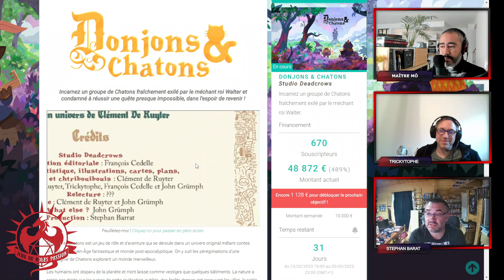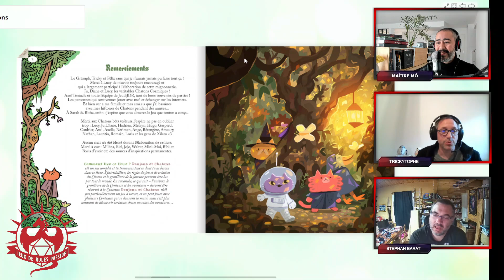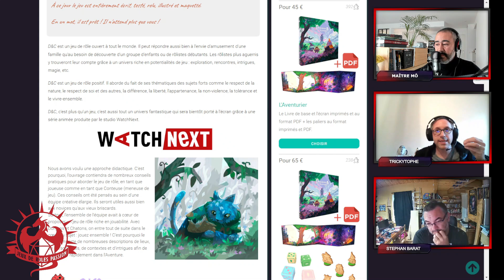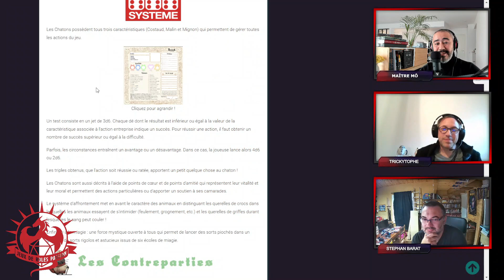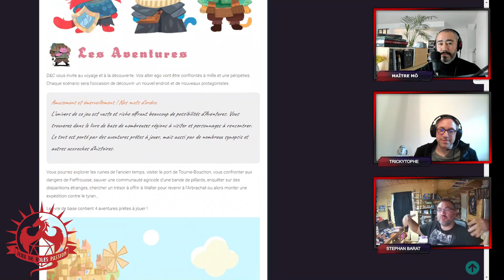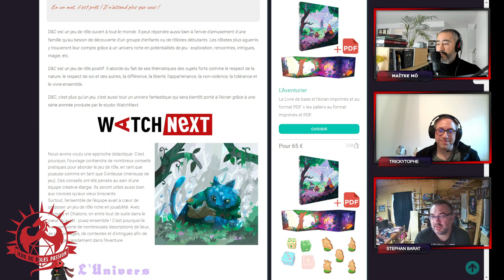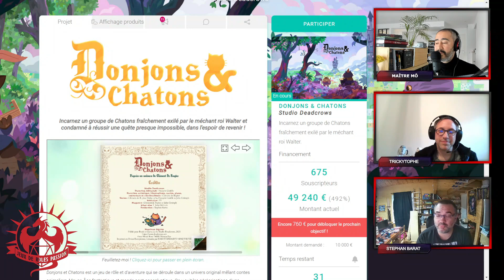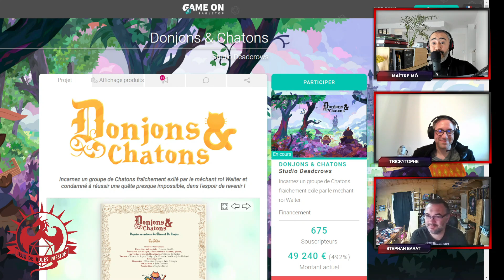DONJONS & CHATONS le jeu de rôle pour tous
Soutenez moi en me donnant quelques piecettes de cuivre (ou d'or si vous préférez!)

Pour soutenir gratuitement la chaîne, likez, partagez et commentez la.
Pensez à activer la petite cloche pour être informé des nouvelles vidéos dès leur diffusion.

La bannière de la chaîne est de Laurent Palamara